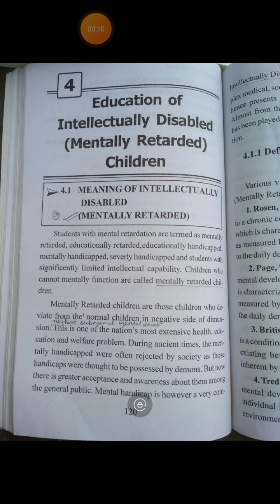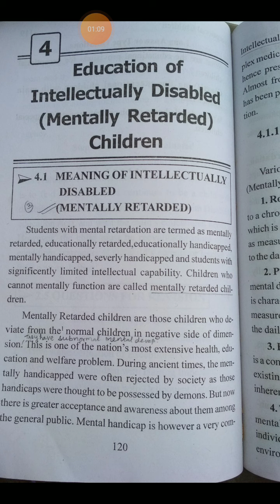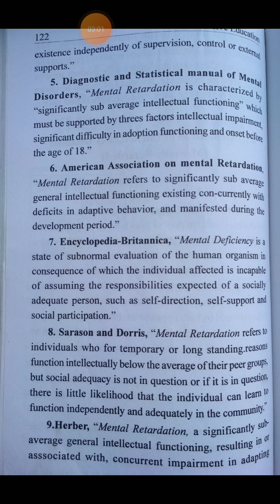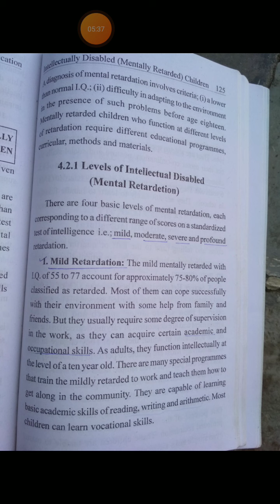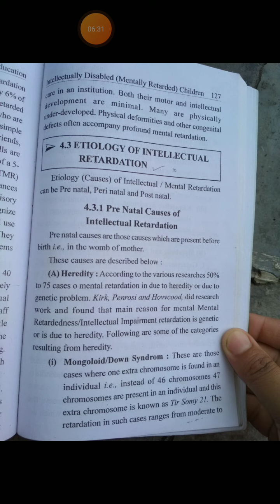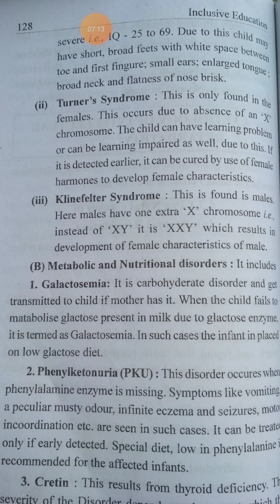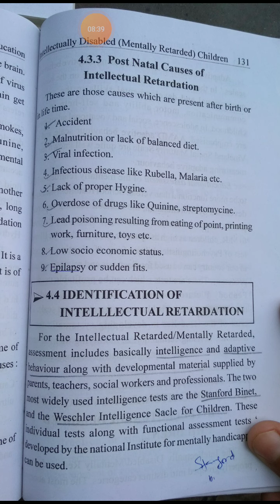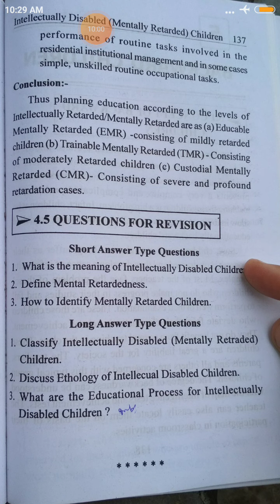Education of Intellectually disable children meaning identification Classification etiology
b.ed 1 sem
subject 105
unit 3